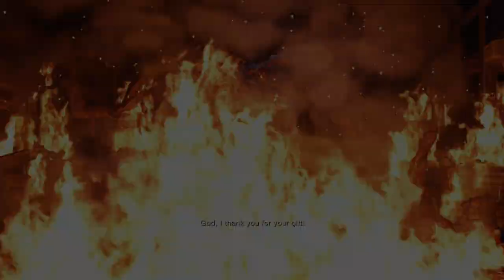BOSS BATTLE CHIEF MENDEZ I CAN’T DO THIS ANYMORE | Resident Evil 4 Remake | Chapter Six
IT IS HERE AND IM SO HYPED, Resident Evil 4 Remake is finally here and I cannot wait to finish this game. I will be doing a full playthrough on this game, and this is my first serious playthrough so I hope you guys can enjoy the journey of the game with me!

-Please Do Make Sure To Check Those Out, It Would Be Really Great To Interact With You All

-Please Keep The Comment Section Friendly, We All Are Friends Here